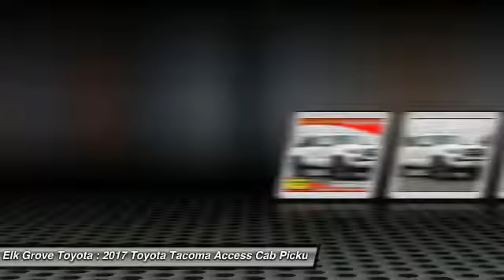2017 Toyota Tacoma Access Cab Elk Grove Toyota 116069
2017 Toyota Tacoma Access Cab  - Stock#: 116069 - VIN#: 5TFSZ5AN6HX103318

Check out this 2017 Toyota Tacoma Access Cab.   Featuring 6-speed Manual transmission, it has 0 miles.  Contact the dealership today.